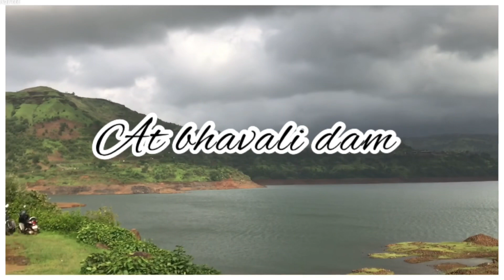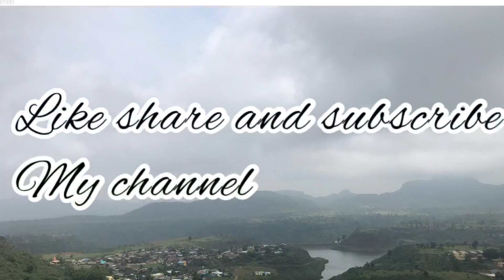# Saputara and igatpuri vlog # 3 days trip 😎🌧🌦💨🏞